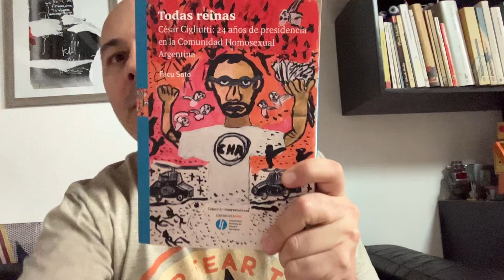TODAS REINAS- La bio de César Cigliutti libro de Facu Soto